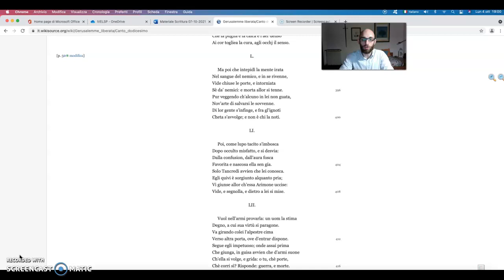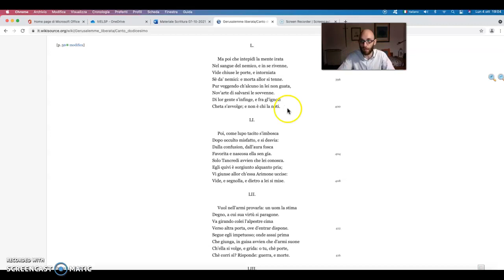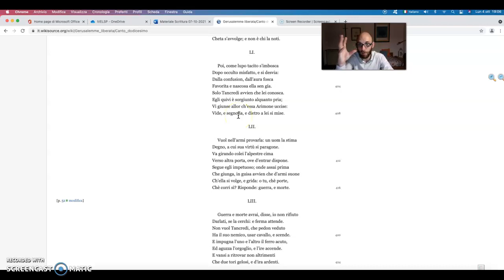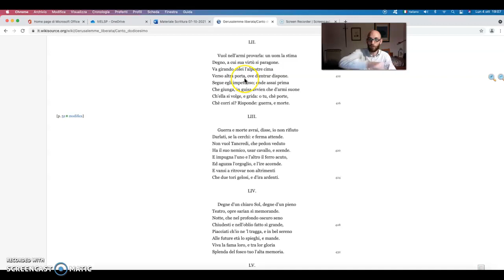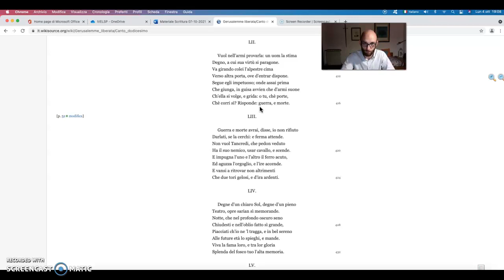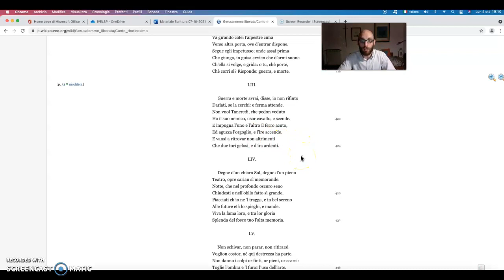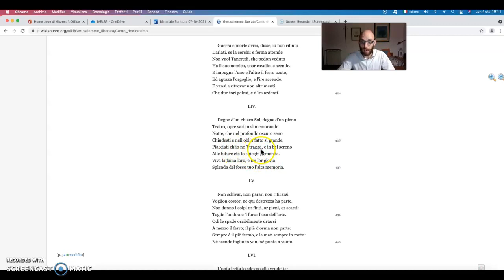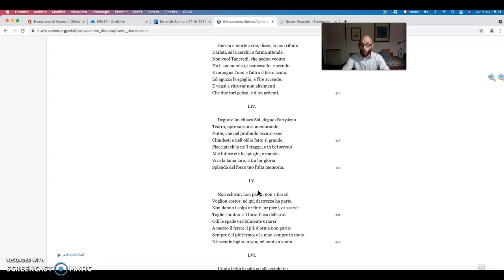Tancredi e Clorinda_1